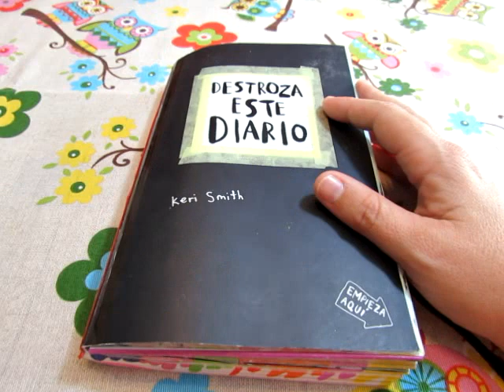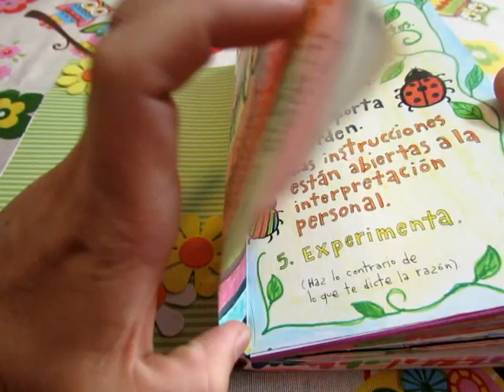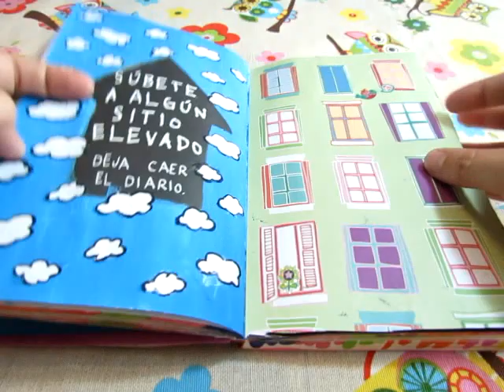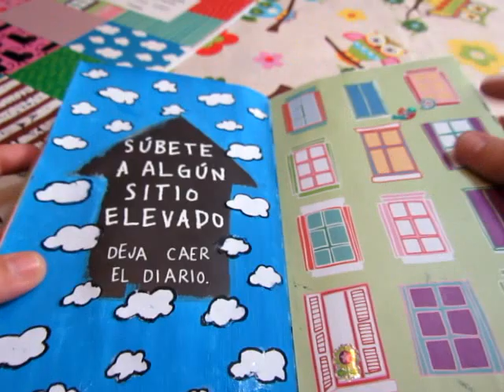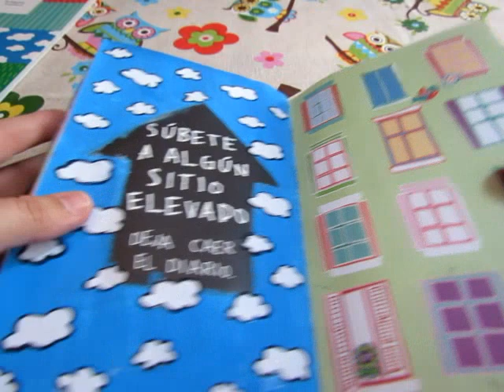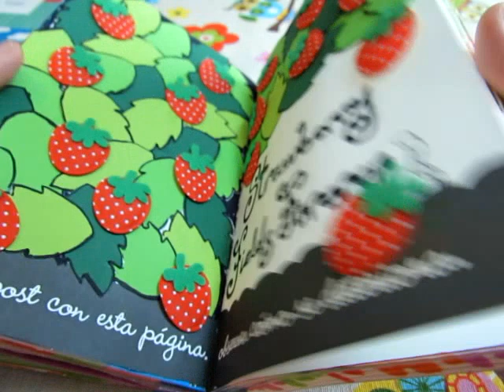Pequeño Avance en Destroza este Diario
Antes de irme de vacaciones quiero enseñaros los avances en mi diario, no som muchos pero espero que os guste.

Un Saludo